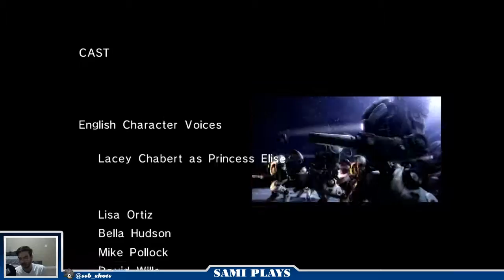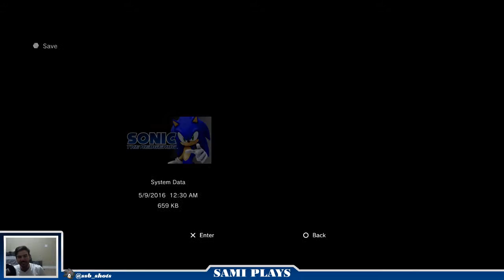Sonic '06: WARNING: FULL ON RANT MODE - Part 20 - Sami Plays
Back at it again with the Sonic games. This time we're playing through Sonic 06 - a game I've played through on here before about five or six years ago. Finding things to like about this game this time, hopefully that pans out.